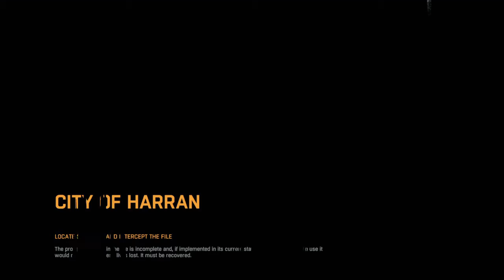Dying Light Pt.1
Dying Light

Dying Light 2, Techland tarafından geliştirilen ve Square Enix tarafından yayınlanan yaklaşan bir hayatta kalma korku aksiyon rol yapma oyunudur. Vikipedi

İlk piyasaya sürülme tarihi: 2020

Besteciler: Olivier Derivière

Geliştirici: Techland

Yazar: Chris Avellone

Modlar: Tek oyunculu oyun, Çok oyunculu oyun

Platformlar: PlayStation 4, Xbox One, Microsoft Windows